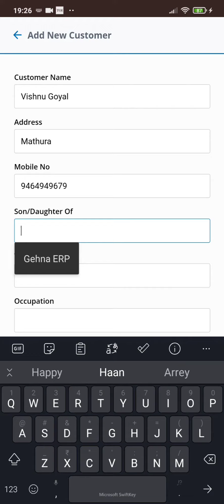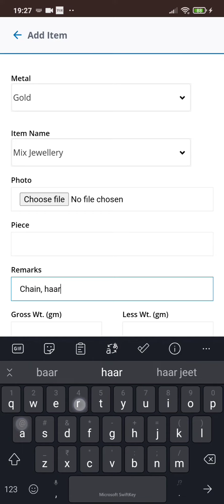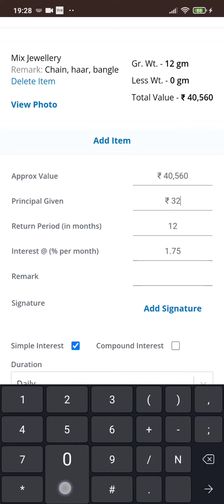How to Add/Jama New Girvi in Gehna-Girvi. Best Gold Loan, Girvi Management Software | 94248-16632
Gehna-Girvi

Best Girvi Software at a very reasonable rate. 📚📖

Manage and organize your girvi very easily

Mobile application & Laptop Application

Features :-

- Girvi Jama Entry ✅
- Girvi Release ✅
- Girvi Transfer ✅
- Detailed Account Details ✅
- Add Girvi Item Photo ✅
- Add Customer Photo ✅
- Add Customer Signature ✅
- Multiple Business Reports ✅
- Automatic Interest Calculations ✅
- Girvi Red Zone Report ✅
- Call Directly From App ✅
- Print Girvi Slips ✅
- Give Extra Principle on Old Girvi ✅
- Account Wise Balance ✅

Outstanding Sales Support

Gehna-Girvi
Manage your girvi very easily